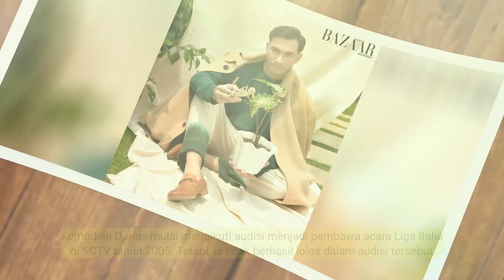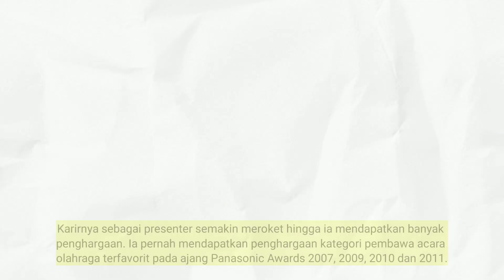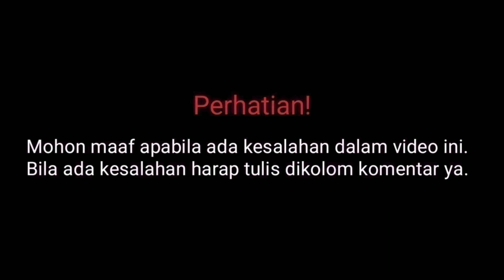Biodata Darius Sinathrya Pemain Siapa Takut Orang Ketiga SCTV